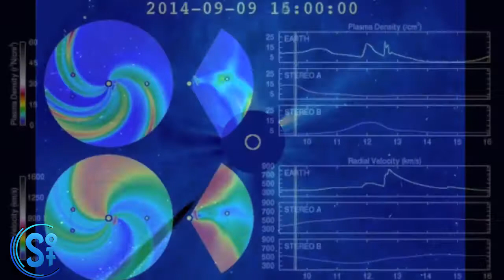SOTT Earth Changes Summary September 2014 YouTubevia torchbrowser com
Published on Oct 5, 2014
SOTT Summary, September 2014: Fireballs, Extreme Weather, High Strangeness and Earth Changes

The ninth installment in our monthly series, the following video compiles footage of 'signs of the times' from around the world during September 2014 - 'earth changes', extreme weather, meteor fireballs, high strangeness and planetary upheaval.

'Iraq War III' is underway, and Mother Nature is not happy about it.

Fireball meteor sightings picked up dramatically in September, with spectacular sightings over Russia, the U.S. Pacific coast, an actual impact next to a busy airport in Nicaragua, and what appeared to be multiple fireballs coming down over Lake Michigan. The U.S.'s earliest ever snowfall hit South Dakota, Wyoming, and Colorado, while Calgary in Canada went from summer temperatures to 11 inches of snow overnight. Ignoring the raging wildfires across California, a monster hailstorm blanketed Napa Valley with 6 inches of hail, a feat repeated in Florence, Italy and Teruel, Spain.

Rainfall records around the world continue to be broken at an alarming rate, with deluges happening so fast in southern France, southern Italy, the Balkans and southern Spain that cars, roads, homes and people were washed away. Montpelier even recorded over a foot of rain in just two hours. Intense flooding in India, Pakistan, Thailand and China were matched by successive waves of flash-flooding from Mexico to the U.S. Northeast, with up to 10 inches of rain falling from coast to coast. Meanwhile, tornadoes made appearances in France, Germany, The Netherlands and Croatia.

There were a number of spectacular volcanic eruptions, particularly in Papua New Guinea, Iceland and Japan: the latter two countries' second-largest volcanoes erupted; the first gave plenty of warning but Mount Ontake took hundreds of climbers completely by surprise. September also saw a lot of 'high strangeness', with 'UFO lights' filmed over Hong Kong at the height of anti-Chinese protests, and plasma formations photographed above Chicago. In what could be a foreboding harbinger of plagues to come, the West African Ebola outbreak death toll passed the 3,000 mark last month... as the deadly virus reached the U.S.

We are making such material available in an effort to advance understanding of environmental, political, human rights, economic, scientific, and social justice issues, etc. We believe this constitutes a 'fair use' of any such copyrighted material as provided for in section 107 of the US Copyright Law. In accordance with Title 17 U.S.C. Section 107, the material on this site is distributed without profit to those who have expressed a prior interest in receiving the included information for research and educational purposes.